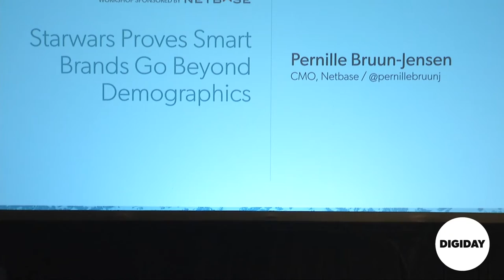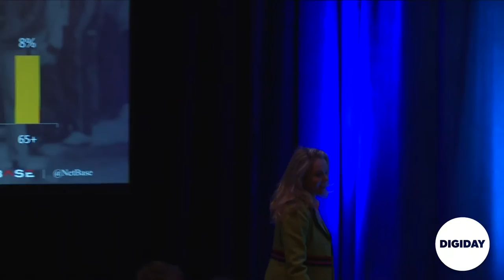StarWars Proves Smart Brands go Beyond Demographics l Digiday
Never before has technology enabled brands to have an unprecedented view into an audience and connect with them in authentic ways to drive real business value – and create better experiences. Join NetBase CMO, Pernille Bruun-Jensen as she unveils a new study into the StarWars™ audiences’ deepest desires and brand preferences.

Speaker:
Pernille Bruun-Jensen, CMO, Netbase